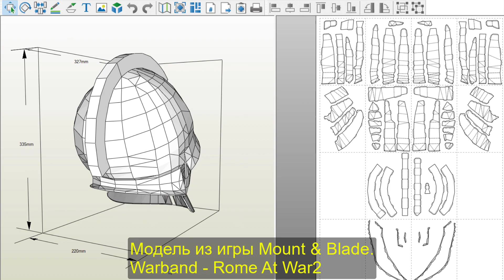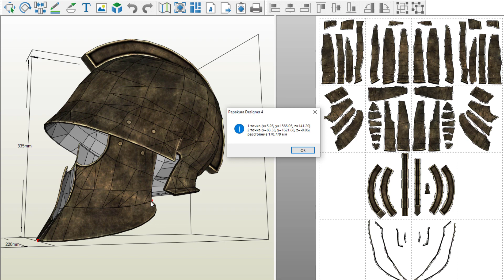Pepakura развертки: Thracian helmet ver 2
Новая версия этой модели.Изменил размер ,текстуру и полностью развернул по новому.